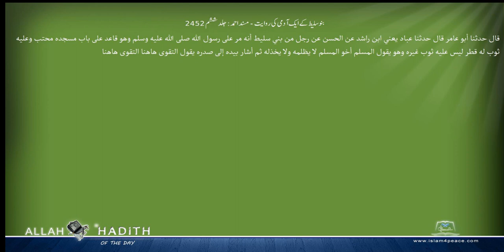بنوسلیط کے ایک آدمی کی روایت مسند احمد Musnad Ahmad Islam4Peace com